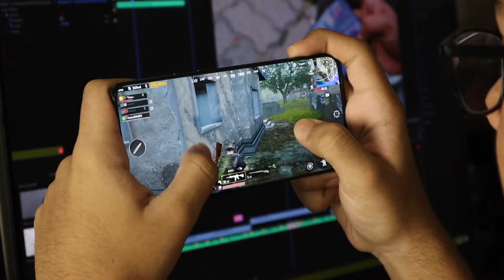Top 10 Most Popular Esports [ENTER GAMERS!]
You might already know this, but the world of e-sports has absolutely blown up. As a result, many of the games we all know and love (especially MMORPG games) are available at the tournament level.

Learn more out the following games -
Heroes of the Storm
Hearthstone
Battlegrounds
Starcraft II
League of Legends
Overwatch
Fortnite
Halo
Counter-Strike: Global Offensive (CS-GO)
Defense of the Ancients 2 (DOTA 2)